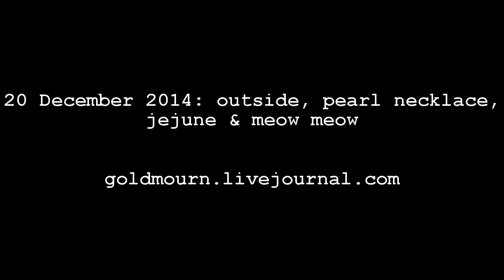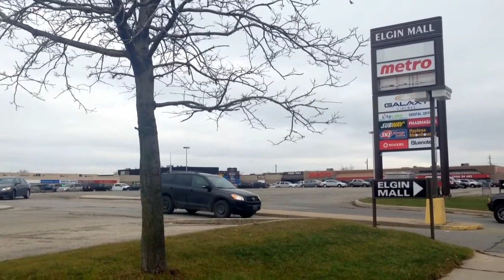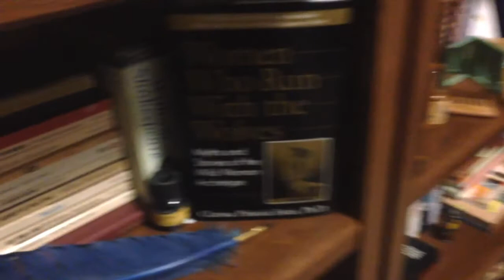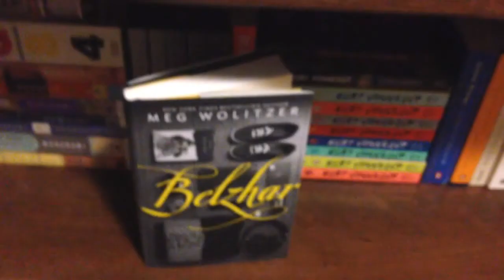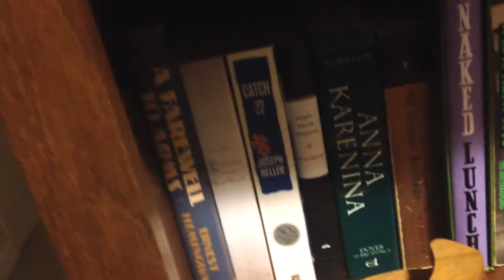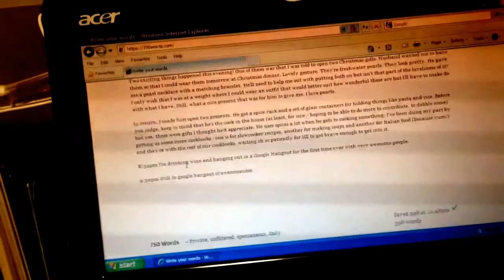20 December 2014: outside, pearl necklace, jejune & meow meow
water after wine and you'll feel fine